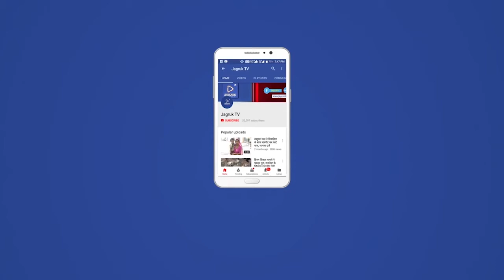बाड़मेर : ईद पर बीएसएफ और पाक रेंजर्स के बीच मिठाई का आदान-प्रदान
बीएसएफ और पाक रेंजर्स ने मंगलवार को ईद के अवसर पर  बेहद सौहार्दपूर्ण माहौल में मिठाइयों का आदान-प्रदान किया।
पश्चिमी सरहद स्थित मुनाबाव, गडरा रोड, केलनोर सीमा से ईद के त्योहार के उपलक्ष में पाक रेंजर्स ने बीएसएफ के जवानों को मिठाई भेंट की l  बीएसएफ ने भी पाक रेंजर्स को मिठाई भेंट की।
उल्लेखनीय है कि प्रभावी ढंग से ड्यूटी करते हुए सरहद पर शांतिपूर्ण और सौहार्दपूर्ण माहौल बनाने में बीएसएफ हमेशा सबसे आगे रहा है। इस तरह के कार्यों से दोनों सीमा सुरक्षा बलों के बीच सीमा पर शांतिपूर्ण माहौल और सौहार्दपूर्ण संबंध बनाने में मदद करते हैं। इस दौरान बीएसएफ एवं पाक रेंजर्स ने एक दूसरे के मध्य आपसी सौहार्द का भरोसा दिलाया l उल्लेखनीय है कि‘राष्ट्रीय महत्व के त्योहारों पर बीएसएफ एवं पाक रेंजर्स मिठाई का आदान प्रदान करते हैं l इस तरह मिठाई के आदान-प्रदान और शुभकामनांए देने से आपसी सौहार्द्र, भाईचारा बढ़ता है और  सीमा के दोनों ओर तैनात बलों के बीच शांतिपूर्ण माहौल बनता है l